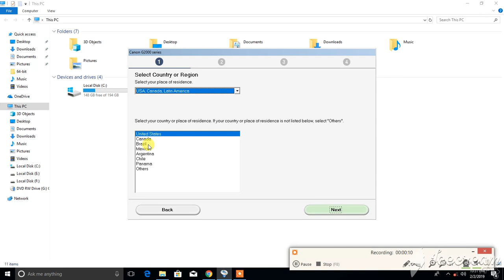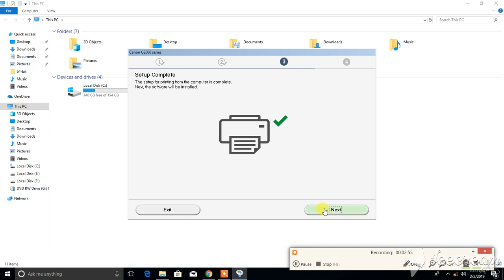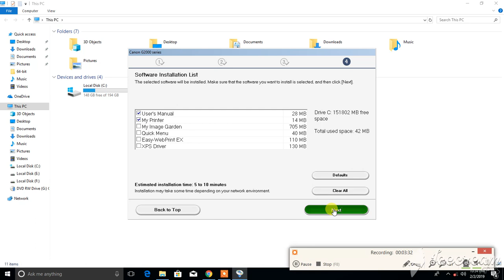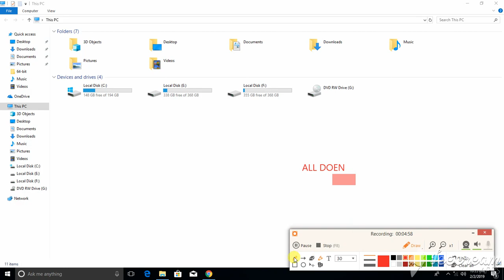How to Install CANON PIXMA G2000 in WINDOWS 10 PC